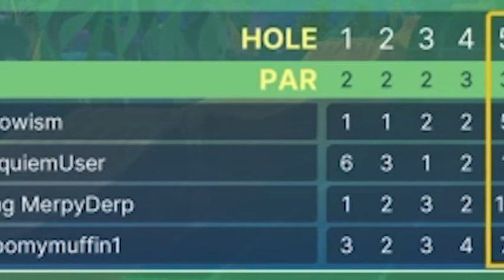Merp is Michael Jordan at golf | Golf with your friends GwF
We try the newest map of golf with friends with Trent, Soul and Merp, called The Deep!